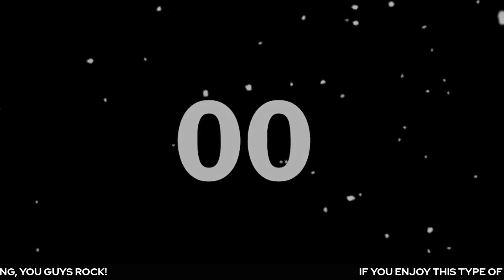Godzilla x Kong (2024) The New Empire Official Trailer Reaction with Commentary!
What's up all you Kaiju Movie Maniacs! Phat Samurai Guy and Lady Phatblood are back with another reaction video today! We checked out the official trailer to the film Godzilla x Kong : The New Empire (2024) directed by Adam Wingard! Check out the video to find out what we thought of it!

This video was created for critique, commentary and review purposes only. This video does not negatively effect the original content in anyway. I will leave you with this link to a video on the Stanford Center for Internet & Society YouTube channel which explains in detail how reviews, reactions & commentary videos are protected under fair use copyright law